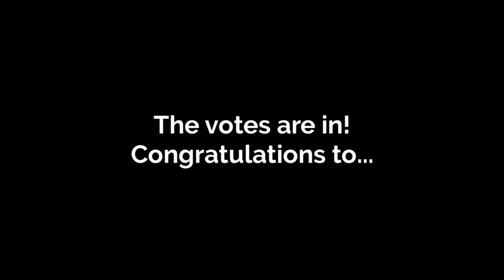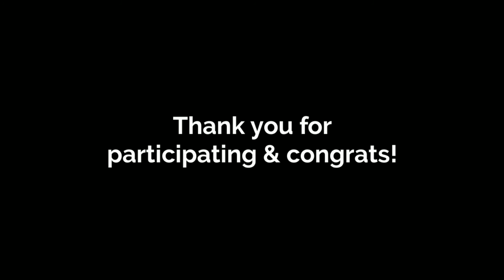Home Sweet Home Video Contest Winners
Congratulations to our Home Sweet Home Video Contest winners! Watch to see who won the $1500 Top Prize and two $500 Voter's Choice prizes.